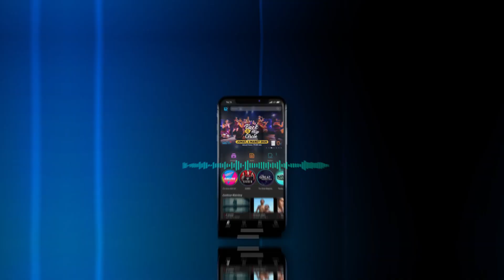Dengerin Radio dan Podcast yang seru-seru cuma di aplikasi RCTI+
RCTI+ hadir sebagai layanan AVOD (layanan Video On Demand berbasis iklan dimana pengguna gratis dalam menggunakannya) & live streaming dari 4 TV terpopuler (RCTI, MNCTV, GTV dan iNews). Hadir juga konten eksklusif yang tidak tayang di Televisi, hanya ada di aplikasi RCTI+.

Selain itu juga ada banyak tayangan terbaik seperti Sinetron Legendaris, pertandingan nasional eSports, Drama Korea, Drama China, Film Hollywood, Film Anak. Kemudian RCTI+ berkembang dengan hadirnya fitur Radio+. Di dalam Radio+, pengguna dapat mendengarkan radio dari seluruh Indonesia, mendengarkan podcast, cerita suara, musik dan audio book. Semua dapat dinikmati dengan mudah tanpa harus registrasi dan secara gratis.